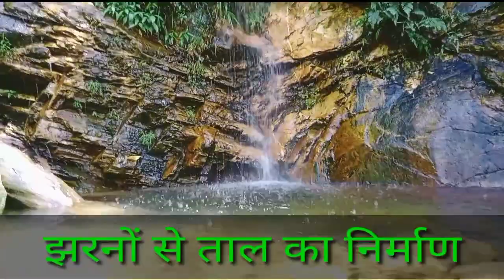उत्तराखंड के पहाड़ी जंगलों में झरने और कीट पतंग## the nature of bueity